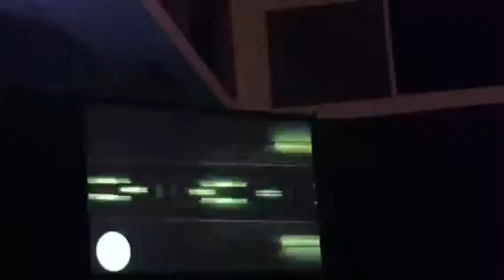Elevate Life Church